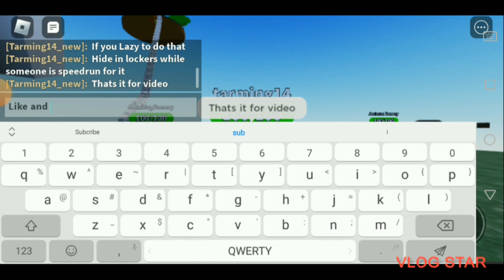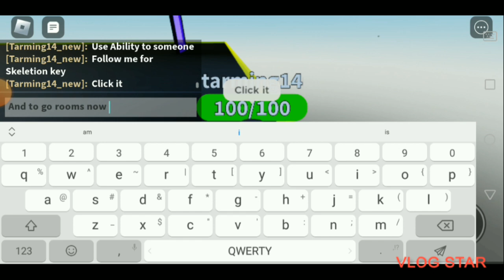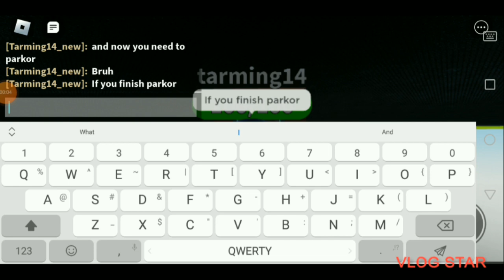How to get Night Vision+Showcase (This took me about 1 hours or more)​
Finally After 3 hours of getting it!
Edit with Vlog Star app